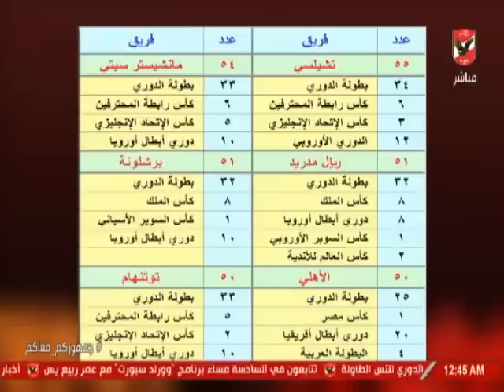ملك وكتابة واحصائية لترتيب الأندية الاكثر خوضا للمباريات "الأهلي يتساوي مع برشلونة".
التردد: 12341 أفقي.
القمر: نايل سات.
معامل الخطأ: 5/6.
معدل الترميز: 27500